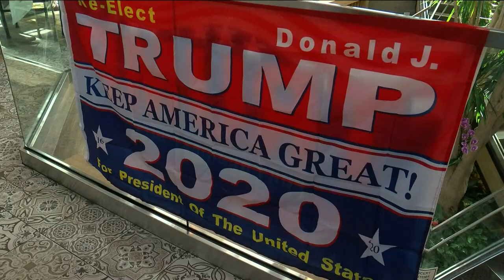From the courtroom to Collier County: Roger Stone talks politics with NBC2's Dave Elias